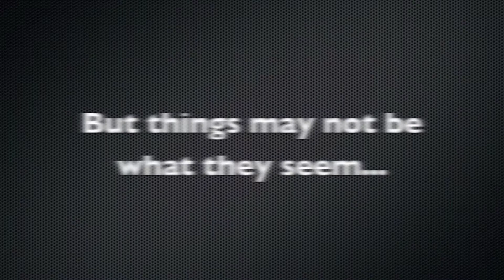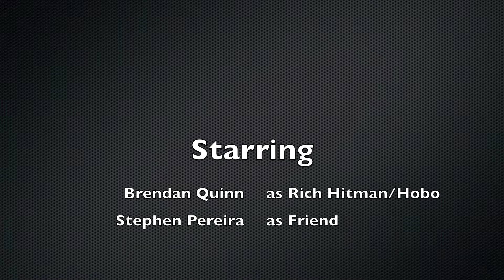English Project - Period F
Dr. Quinn and The Hobo
Brendan Quinn
Stephen Pereira